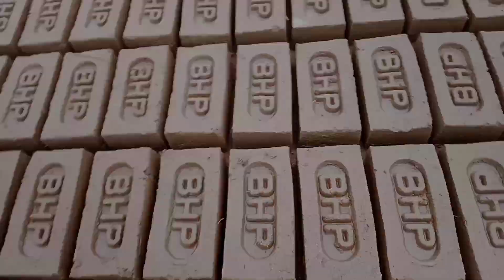मौसम हुआ खराब । ईंट भट्ठा अधूरा रहा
ईंट बनाने का काम शुरू
ईंट कैसे बनाते हैं
ईंट भट्ठा का काम शुरू कैसे करें
ईंट कैसे बनाया जाता है
ईंट बनाने की प्रक्रिया
ईंट बनाने वाली मिट्टी का नाम
कौन सी जमीन में ईंट बनती है
कौन सी मिट्टी में ईंट बनती है
ईंट बनाने में कितनी लागत आएगी
ईंट बनाने बनाने वाले लोग
ईंट के लिए सांचा कहा से बनवाया जाता है
ईंट वाली मिट्टी में कितना भूसा लगता है
ईंट बनाने का तरीका
ईंट बनाने में कितना समय लगता है
एक दिन में कितना ईंट बनता है

ईंट का भट्ठा कैसे लगाएं
ईंट भट्ठा लगाने वाले लोग
ईंट भट्ठा लगाने पर क्या क्या डाला जाता है
ईंट भट्ठा लगाने पर कितनी लागत आएगी
ईंट भट्ठा लगाने पर कितना खर्च आता है
गोल ईंट भट्ठा कैसे लगाएं
गोल ईंट भट्ठा लगाने से लाभ
ईंट भट्ठा में निचे कितनी लकड़ियां डालनी चाहिए
ईंट भट्ठा में कितना लकड़ियां लग जाती है
ईंट भट्ठा में कितना कोयला लग जाता है
एक भटठा में कितना भूसा लगता है
ईंट भट्ठा लगाने में कितना समय लगता है
पंजे भटठा कैसे लगाएं
रिंग भटठा कैसे लगाएं
भूसा वाला भट्ठा कैसे लगाएं
पेरौसी से ईट कैसे पकाएं